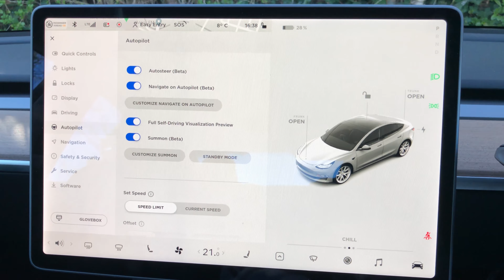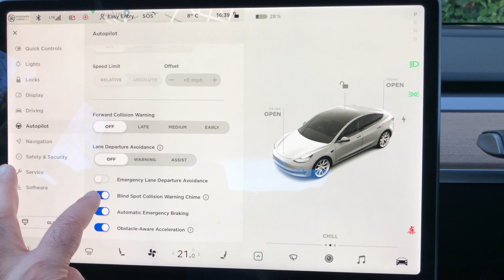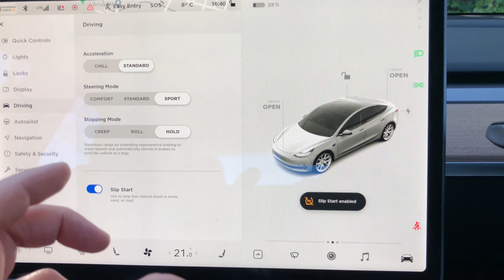Tesla Model 3 vs Opel Speedster / Vauxhall VX220 - რომელი უფრო სწრაფია ტრეკზე?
2021 წლის Tesla Model 3 თუ 2003 წლის "კარგად შეკრული" Opel Speedster / Vauxhall VX220 : რომელი აჯობებს? შედარება ტრეკზე